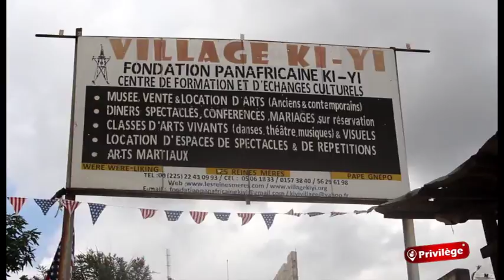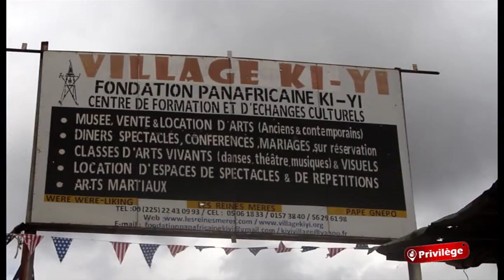Qui est Wêrê-Wêrê Liking?